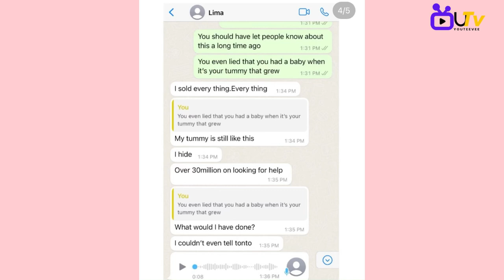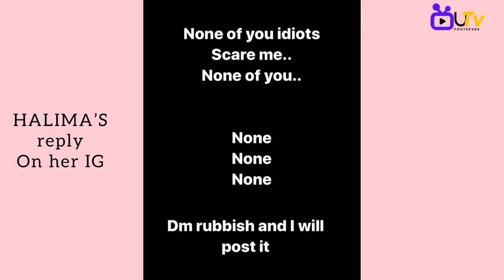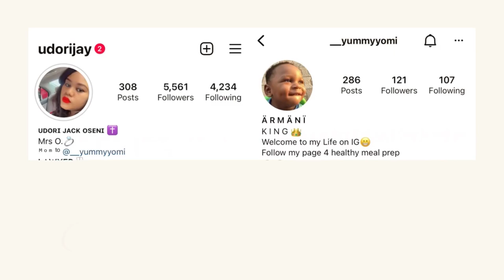This Pain is so unbearable! Pregnant Actress Halima Abubakar Cries out!💔🥲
Hi Guys,

In this vlog Actress Halima Cries out to good able and willing Nigerians to rescue herfrom  the face of death.

Thank u and Bye guys❤️